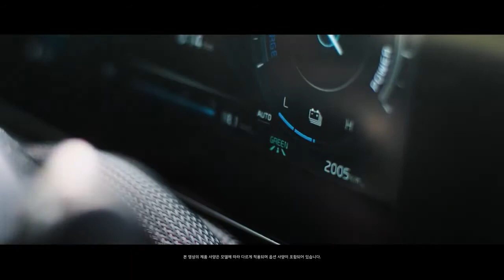The all new Kia Niro 더 나은 미래를 위한 한 걸음(기아 니로 구매 고객을 위한 홍보 영상)